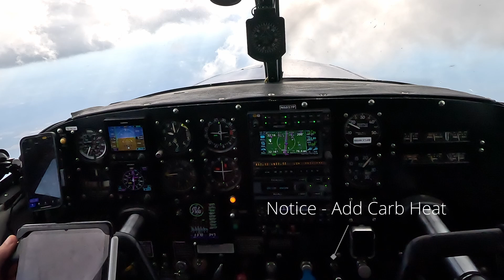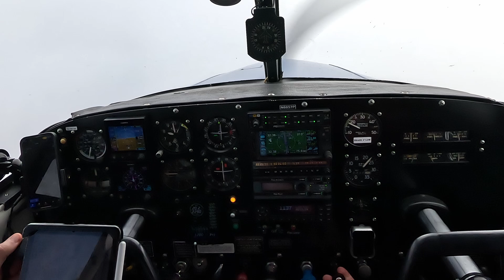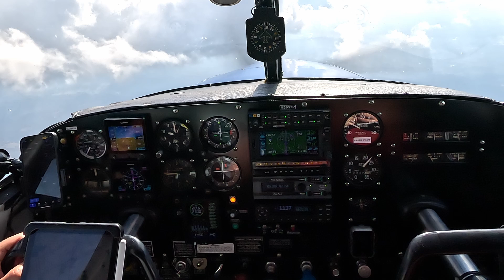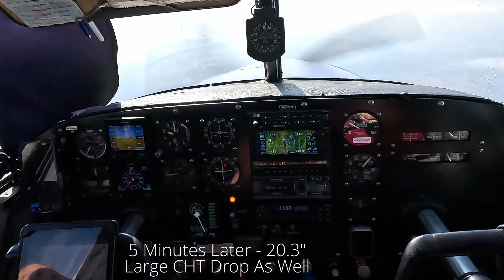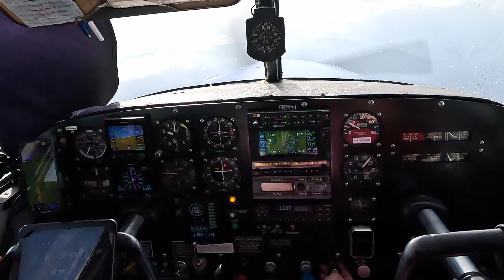Carb Heat in Piston Single Aircraft - Carburetor Ice in Cruise in a Piper Comanche 250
Carburetor Ice is a potential issue for all carbureted aircraft engines.  Some are more susceptible than others and in different phases of flight.  In aircraft with constant speed propellers, carb heat can be especially insidious because it will manifest primary as a drop in Manifold Pressure which might not be noticed easily.

Because of the venturi effect of carburetors,  carb ice can occur even in warm 80F+ outside air temperatures if humidity is high enough.  Comanche's with the stock Lycoming O-540 engine are prone to carb ice.  In my experience so far, it's most likely at 55-65% cruise power settings vs low power settings which is a bit uncommon.

On a recent trip from Gatlinburg to home base in Pensacola, we got carb ice two times in 65% cruise at 8000' going in and out of a scatter cloud layer in 45F outside temps and a carb inlet temp around 20F.  The video starts with the 2nd occurrence which dropped manifold pressure very quickly.  The 1st occurrence in the flight MP dropped much more slowly over 5 minutes before stabilizing.  This one took longer to detect.

- GoPro Hero12 Cameras
- Nflightcam Audio Cable
- MyPilotPro Swivel Mount
- MyPilotPro Airplane Mount
- Neewer ND Filters
- 512GB U3 MicroSD